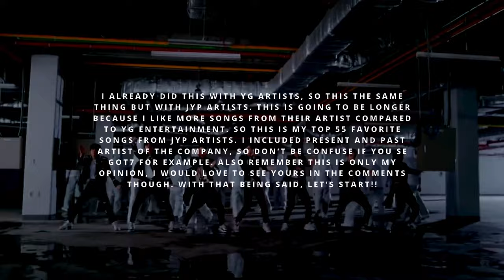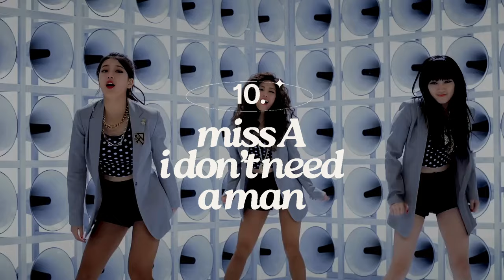My Top 55 JYP Artists Songs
Today, I'm telling you my top 55 JYP artists songs, please respect that this is just my opinion and ranking. you can tell me yours in the comments!!